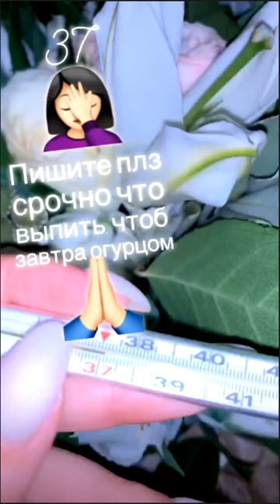Ольга Бузова снова с температурой ))